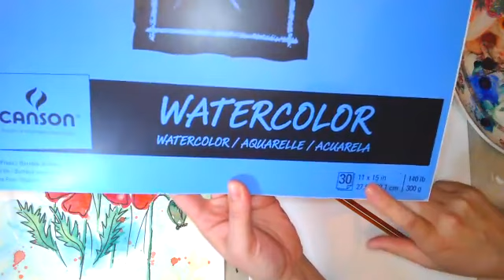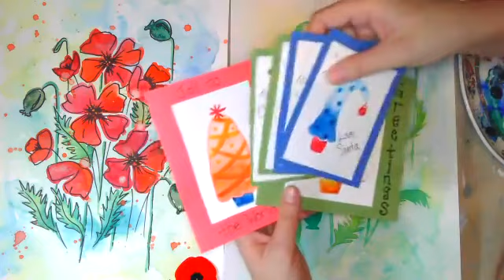Remembrance Poppies - Watercolour With Chris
Thank you for joining our free watercolour event with Chris! Supplies you will need : Watercolour paints, watercolour paper, 2 or more brushes, water cup, paper towel, black pen or marker. This event is free, but we are always grateful for tips which enable us to put on more free events in the future.
Hope you all have fun and learn something new! Happy painting!